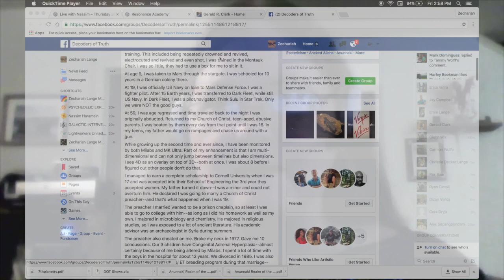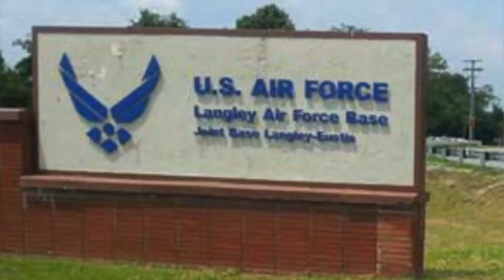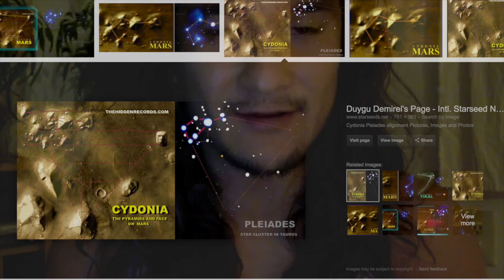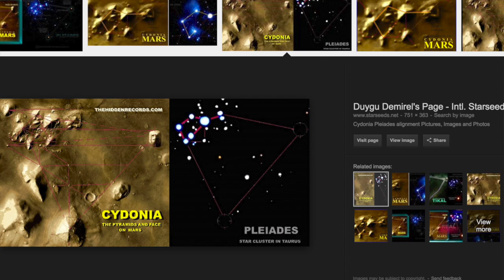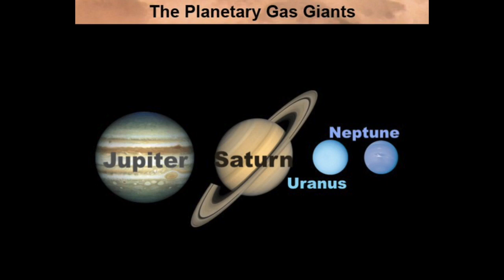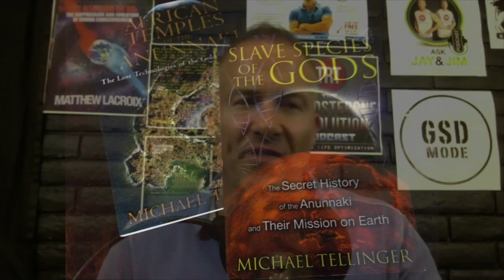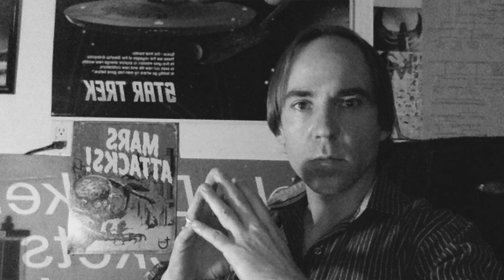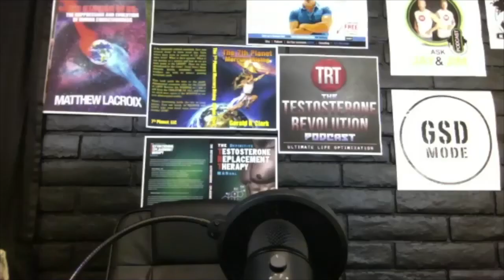DOT11 MK Ultra Secrets with guest Penny Bradley - solo SOTTOTITOLI-SUBTITLES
con sottotitoli italiano e varie altre lingue tutti generati in automatico (sprovvisti da Project Camelot)